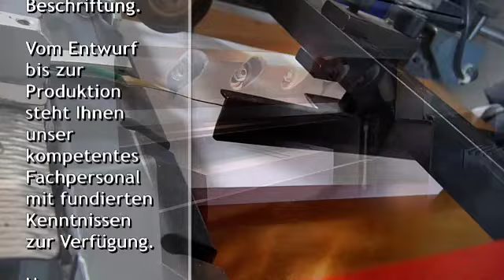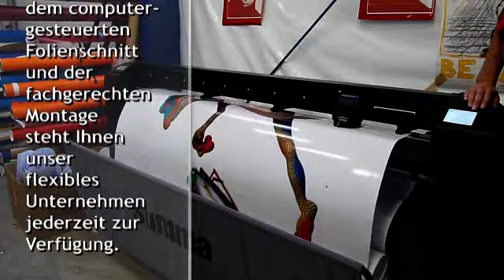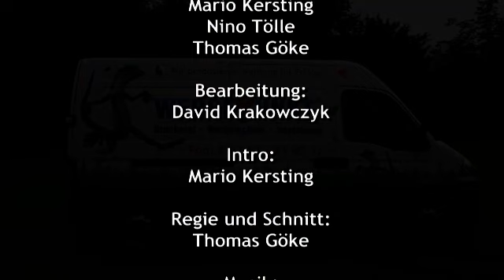WERBEPUNKT. Bad Driburg - Wir produzieren Werbung für Erfolge...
Der WERBEPUNKT. ist ein leistungsstarkes Unternehmen mit langjähriger Erfahrung im professionellen Werbesektor.
Unser Team entwickelt kreative Ideen zur Präsentation Ihres Unter-nehmens und Ihrer Produkte. Besonders wichtig ist uns das Prinzip »Alles aus einer Hand«:
Der WERBEPUNKT. verfügt über Produktionsbereiche für die Drucktechnik, den Digitaldruck im Klein- und Großformat, die Folienbeschriftungs- und Werbetechnik sowie die Mediengestaltung. Diese Unabhängigkeit gewährleistet gleichbleibende Qualität und sorgt darüber hinaus für maximale Flexibilität, vor allem, wenn es mal ganz besonders schnell gehen muss.